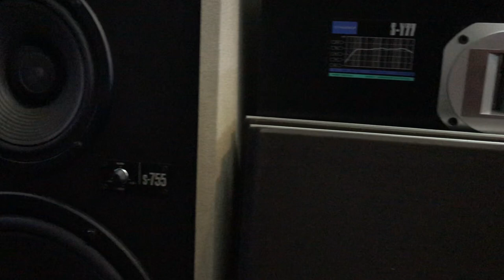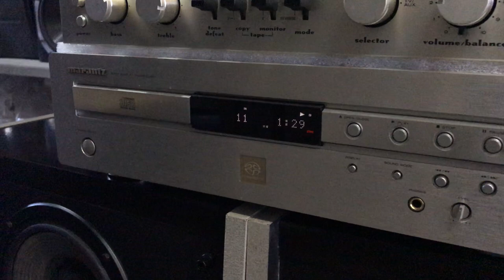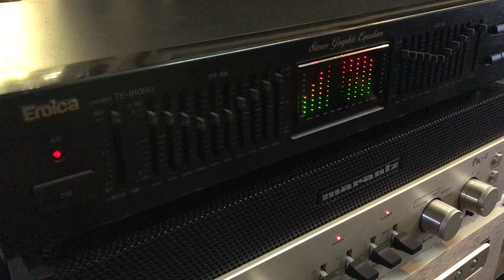Hương Lan “Nụ Hoa Nhỏ” - Loa VICTOR S-755, MARANTZ PM4, CD SA7001 - Âm Thanh Khánh Hằng - 0912572434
Mời cả nhà đeo tai và chìm vào giấc ngủ qua giọng hát ru ngọt ngào của Hương Lan - “Nụ Hoa Nhỏ” nhé ❤️

Bộ ghép tối nay có giá: 33.5 triệu, gồm

🎵 Loa Victor S-755 (bass 40)
🎵 Ampli Marantz PM-4 (100v, 150w)

Ngoài ra ae có thể ghép thêm:

🎵 Đầu CD Marantz SA 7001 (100v, size 44, ra optical)
🎵 EQ Hàn Eroica TE-910SG (220v, 20 cần gạt, size 42)

Toàn bộ hàng Bãi Nhật BH zin nguyên bản 👍